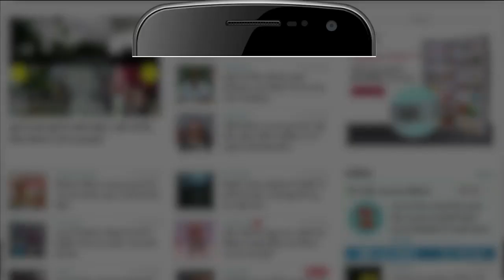Aryan Khan Mumbai Drug Case: Nawab Malik ने Sameer Wankhede पर लगाए गम्भीर आरोप। Nawab Malik PC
मुंबई ड्रग मामले को लेकर महाराष्ट्र के मंत्री नवाब मलिक ने मंगलवार सुबह एक बार फिर से प्रेस वार्ता की। उन्होंने इस दौरान देवेंद्र फडणवीस पर जोरदार हमला बोला। उन्होंने कहा कि हमने किसी के उपर हवा में आरोप नहीं लगाया बल्कि तथ्यों के साथ इसे सामने लाया। मैं एक बार फिर कहना चाहता हूं कि समीर वानखेड़े, देवेंद्र फडणवीस के करीबी हैं। वानखेड़े ड्रग्स का खेल खेलकर करोड़ों की उगाही करता है। उनके बाकी के अधिकारी को देखिए जो  केवल 700 से लेकर 1000 रुपये की शर्ट पहनते हैं, लेकिन वानखेड़े 70 हजार की शर्ट पहनते हैं।